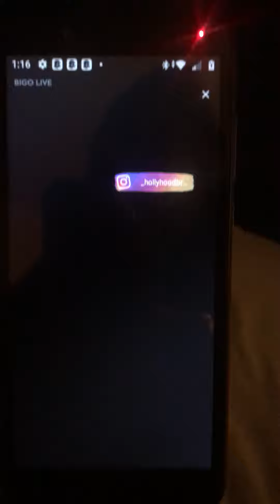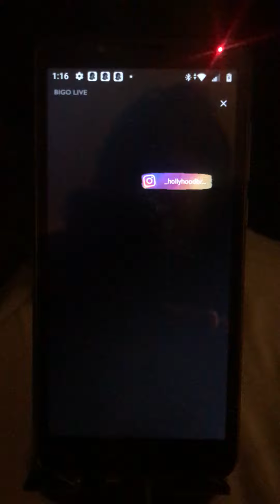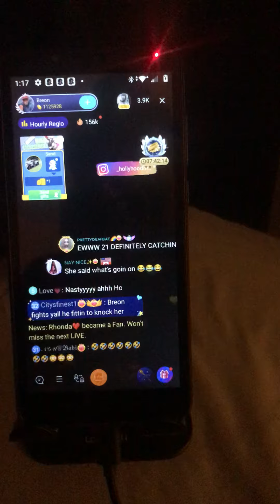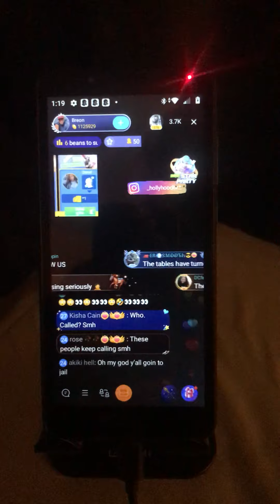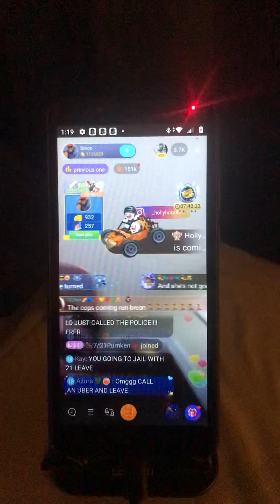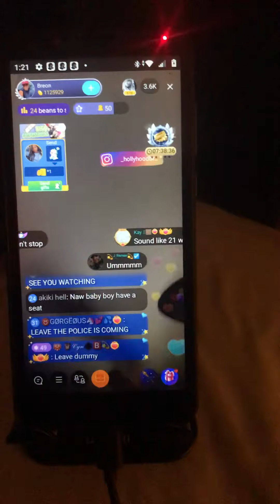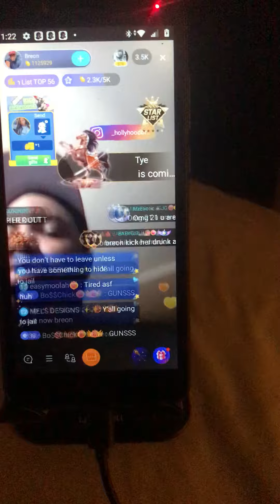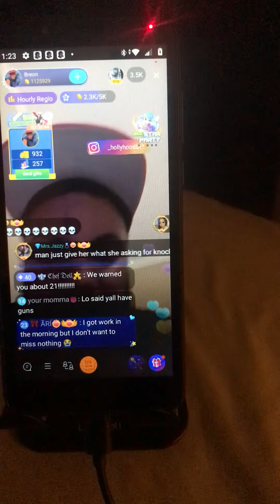attacks Breon pt2 😱😱🤦🏾